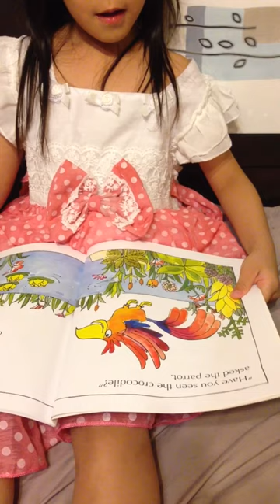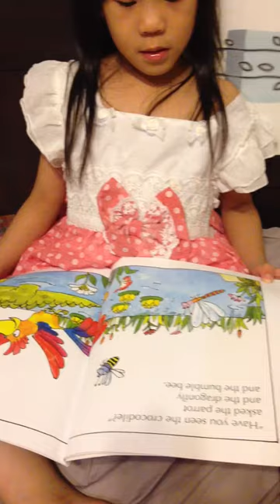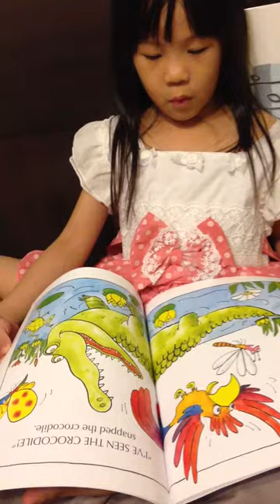2013／6／11 Have you seen the crocodile? 4／15